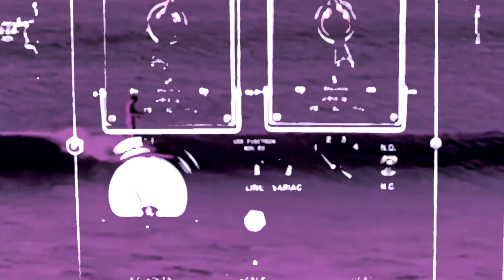Kazyak — Clothesline A + B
The official music video for “Clothesline A + B” by Kazyak

Clothesline is an imagery-packed story about life, love and the endless search for inspiration. ‘A’ contains the verses and choruses whereas ‘B’ is the fugue-style instrumental build.

Hand Me Down explorers how traits, habits, and memories are passed along from one’s parents. The songs cover significant ground from love, loss and adventure to addiction and staying the course.

Kazyak is:
Peter Frey: Guitar, Vocals
Andy Wolfe: Guitar, Vocals
Pat Hayes: Synth, Vocals
Mat Grewe: Bass
Nick Grewe: Drums, Sequencer

Additional Credits:
Engineering & Mixing: Brett Bullion
Mastering: Huntley Miller
Studio Camera: Nik Linde
Videography: Peter Frey
Lyrics: Brian Laidlaw

Archive.org (public domain) footage attributions include:
[Surfing]
Surf Riders
Your Chance to Live: Technological Failures
Wheels of Progress
Gift of Green
Fly
Fastax-tion

Lyrics:
I saw you at the crossroads, metal guitar and heart strings to barter
It was a flag of surrender I knew you drove a hard bargain now you’re driving it harder
You’re approaching the origin, out at the basin wringing out your cleaning
Whatever you’re chasing I thought I saw you’d mistaken your labor for your meaning

I only get more confused as the face gets nearer
I know it’s not a muse it’s only a mirror

I saw you in the city rumors were flying you had gone urban
That’s living by committee you got eighteen year women and eighteen year bourbon
And the 18 wheelers still truck to California the goods are undercover
I’ve consulted several dealers, they say you could use a hobby or you could use a lover

I heard she overdosed somewhere under a road sign
I know it’s not a ghost it’s only a clothesline